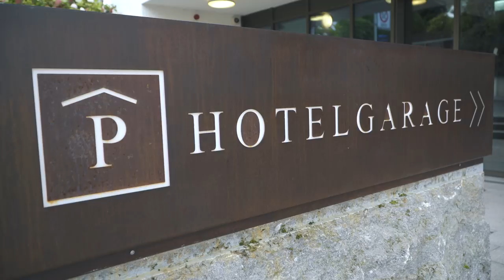360Grad | Erster Blick in Hotel-Neubau | 12.10.17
Die 415. Folge wurde kurz vor der Einweihung im Hotel-Neubau in Bad Wimpfen gedreht. Das außergewöhnliche Projekt für 15 Millionen Euro, dessen Hauptinvestor Lidl-Konzernchef Klaus Gehrig ist, bietet nicht nur optisch, sondern auch architektonisch Bemerkenswertes. Auf Vier-Sterne-Bereich bewegt sich das Hotel „Neues Tor“, das mit seinem Restaurant auch Tagesgäste anzieht. Außerdem geht es im Stimme-TV-Film um Motivation und Mitarbeiter, um regionalen Sport und Perspektiven sowie um den Klimawandel und ein Leuchtturmprojekt.